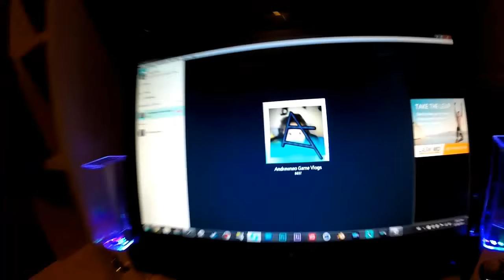Tazey Plays BO3 Beta?!?!